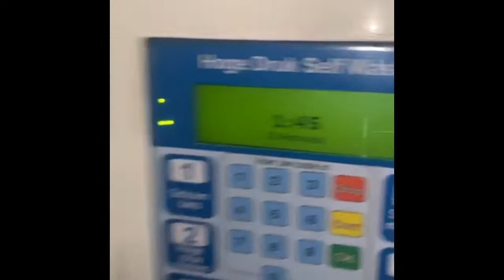Yamaha raptor 700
Yamaha raptor 700r drift fever